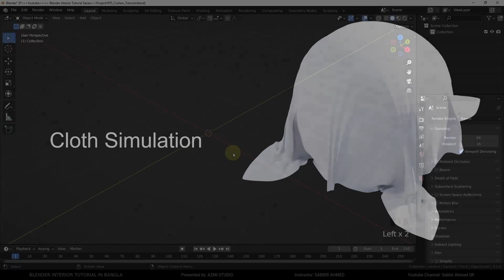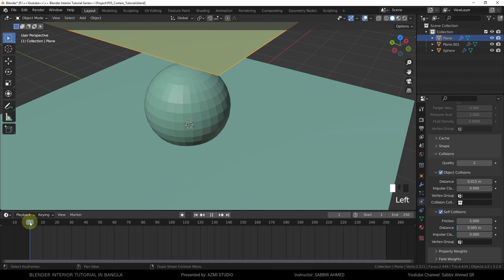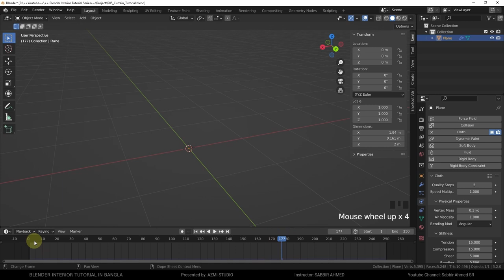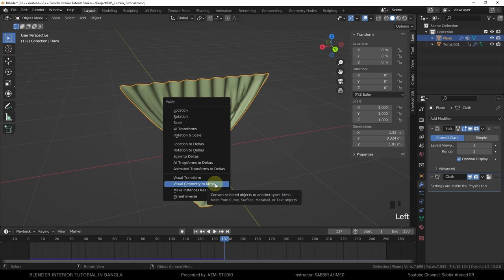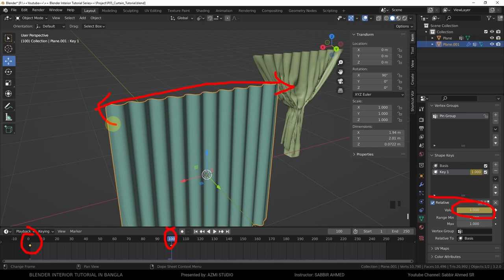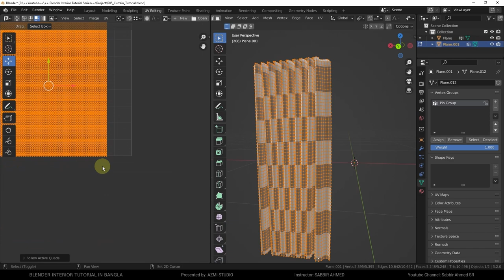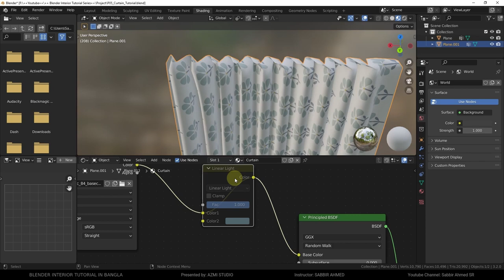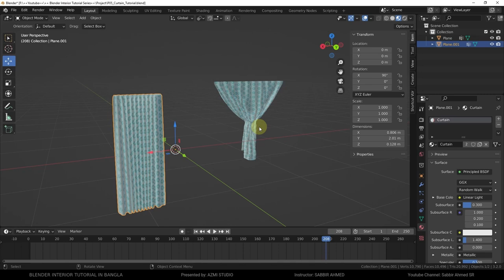[05] Make A Curtain [Cloth Simulation] in Blender || Blender Interior Tutorial in Bangla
* * * Chapter of this video * * *
00:00 - Introduction
00:51 - Cloth Simulation
06:07 - Modeling [using collision]
14:05 - Modeling [using shape key]
17:47 - UV Unwrapping
21:57 - Subsurface Fabric Material
28:17 - Conclusion